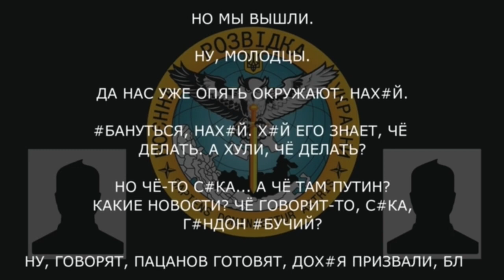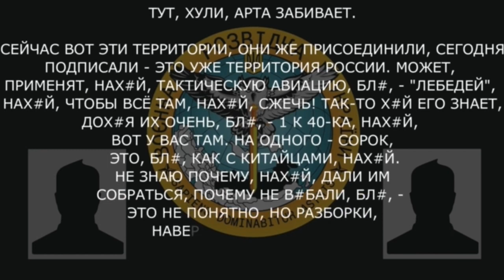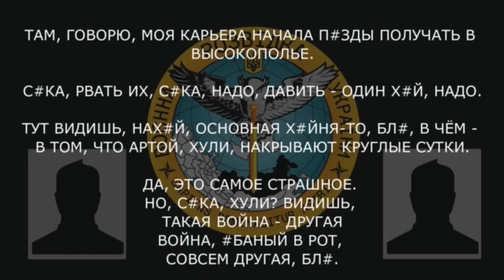Реальная Обстановка на линии фронта от оккупанта из России на Херсонсеом направлении -мы в окружении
🤡 🐷 Оккупант из России на Херсонском направлении говорит о реальной обстановке на линии фронта:

Нас еще на 15 км назад отбросили.  Фланги пробивают – мы в окружении"

An occupier from Russia in the Kherson direction complains about the real situation on the front line:

"They pushed us back 15 km. The flanks are breaking through - we are surrounded"